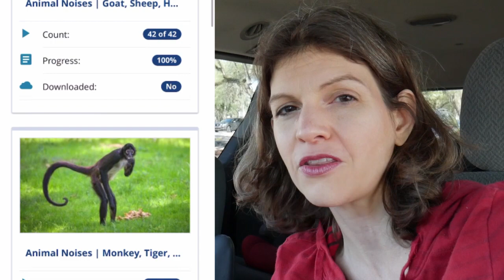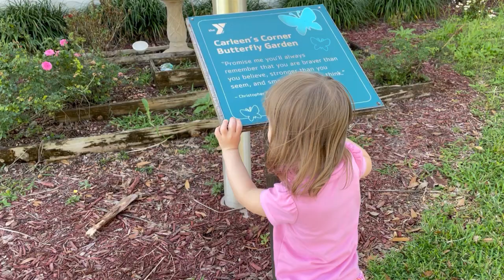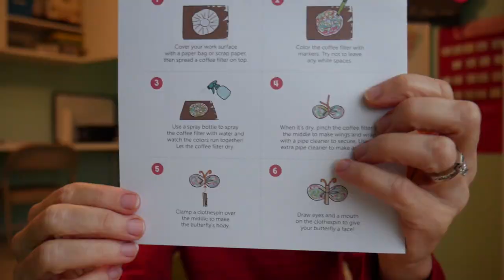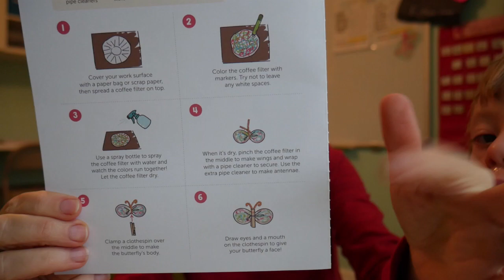A Day In The Life Of Someone With Down Syndrome || Homeschool Preschool Routine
Please check out the playlist (listed in the pinned comment) so you can connect with other homeschool mom of special needs children.

We all need each.
This video shows you how a typical Wednesday goes in our home. Even therapy is considered homeschooling in my book.

TIMESTAMPS
0:00 Introduction
1:15 Family Bible Study
2:00 Aqua Therapy
3:10 Occupation Therapy
4:37 Lunch
5:20 Dance Class
7:18 Gemini Speech Online Program
8:57 Nature Study: Butterfly Garden
9:54 Kiwi Create Co. Koala Crate: March Box